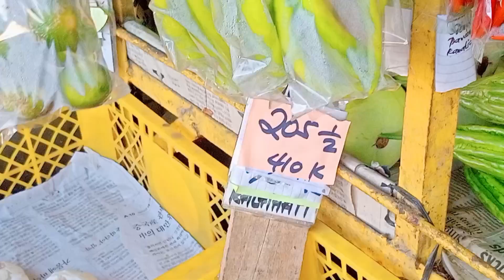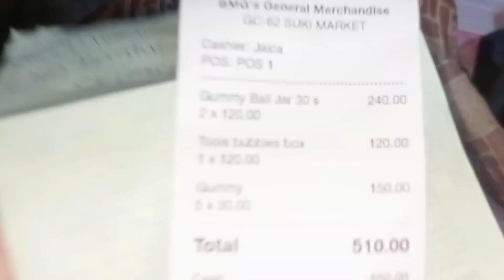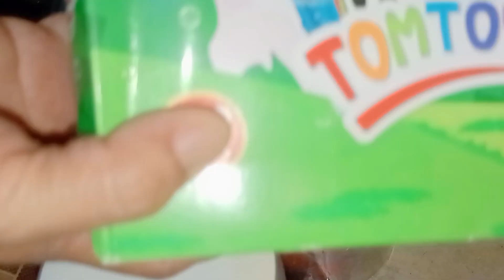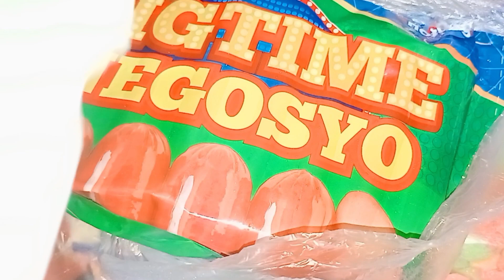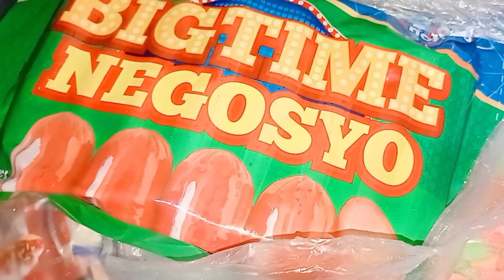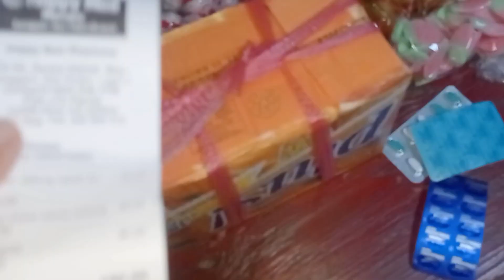SARI SARI STORE BUSINESS: UPDATE FROZEN FOODS PRODUCTS | DAGDAG PANINDA Here IN MY SMALL STORE 🤗🙏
Nakapamili ako ng frozen foods two packs at konti paninda pambata dito sa aming bayan habang may pinuntahan po ako sabay na rin namili ng konti, ganito ang buhay tindera sipag at tiyaga lang sa pag titinda kasari. salamat po naway Merry ing Merry ang inyong Christmas ⛄🎄